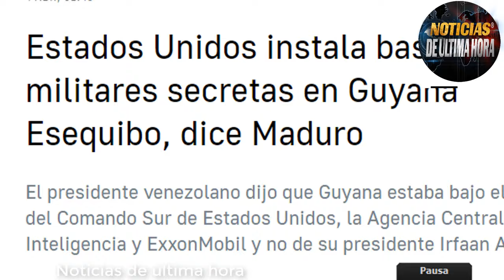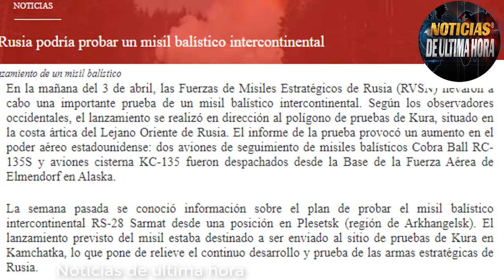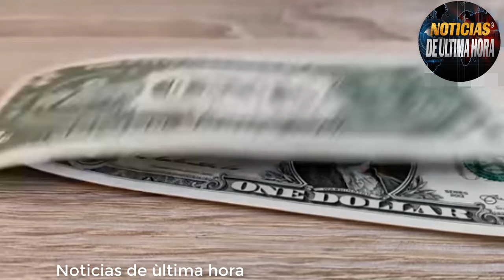🔴ÙLTIMA HORA MOSCÙ PROBÒ MISIL INTERCONTINENTAL SHOIGU ADVIERTE YARS Noticias ultima hora 5 abril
envio de tropas francesas Ucrania
noticias De Rusia francia advertencia de vladimir putin
noticias del kremlin moscù hoy 5 de abril de 2024
noticias zelenski fabricacion de drones ucrania
noticias de la flota rusa del mar negro hoy
noticias peninsula de crimea hoy
noticias de la otan polonia tercera guerra mundial
noticias mundiales
noticias sergei lavrov hoy 5 de abril de 2024
noticias chasov yars ucrania
noticias guerra rusia otan
noticias usa
noticias ejercicios militares otan finlandia
noticias finlandia otan rusia
noticias parte de la guerra rusia ucrania
noticias internacionales
noticias otan polonia
noticias mexico